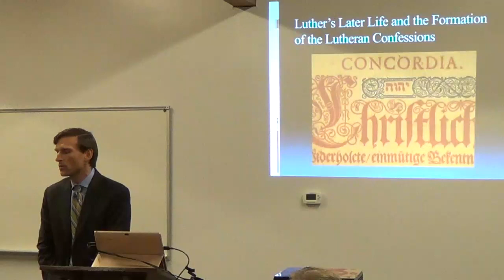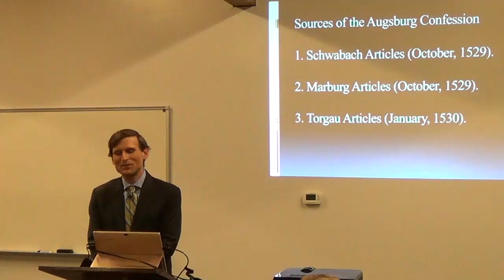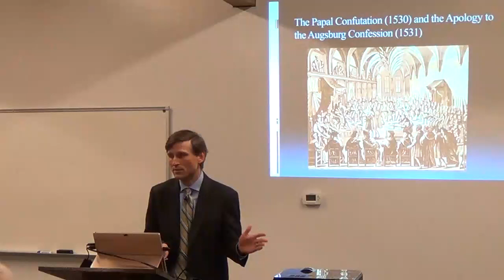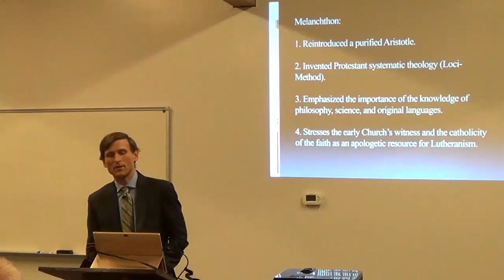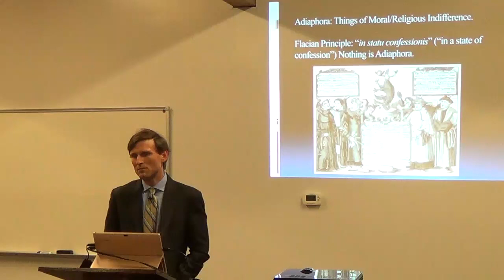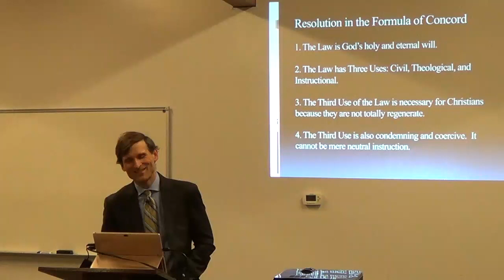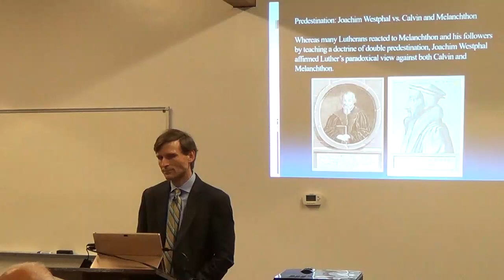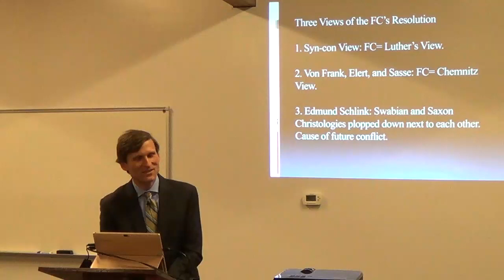500th Reformation Anniversary, Lecture 2: Lutheran Confessions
Dr Jack Kilcrease speaks on the influences and arguments behind the formation of the Lutheran Confessions as contained in the Book of Concord. Given on October 23, 2017, this is the second of three lectures on the Reformation held at Our Savior Lutheran Church, Grand Rapids, Michigan.